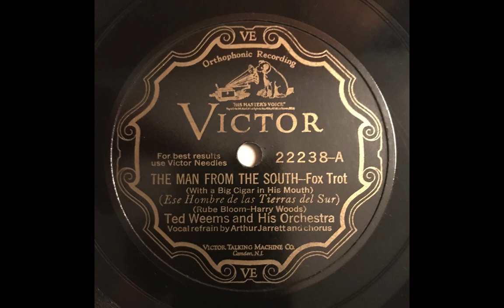The Man From The South - Ted Weems & His Orchestra (1929)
Ted Weems dir: Art Weems, t, v / Merrill Conner, t / Harry Turner, tb / Dudley Fosdick, mel / Dick Cunliffe, cl, as, bar / Don Watt, cl, as / Parker Gibbs, cl, ts, v / Jack O'Brien, p / Art Jarrett, bj, v / Country Washburn, bb, v / Ormand Downes, d. Chicago, December 2, 1929.